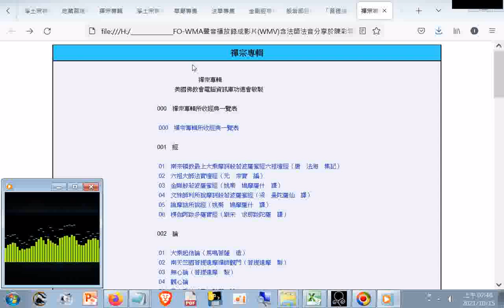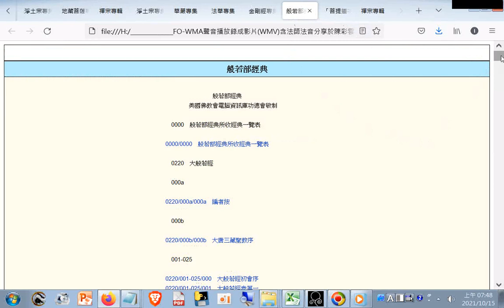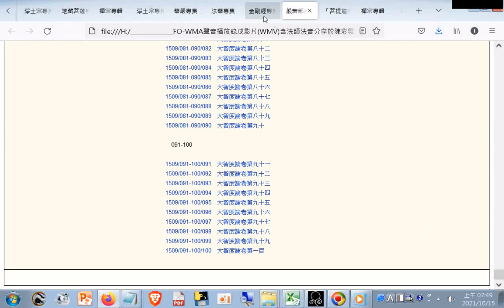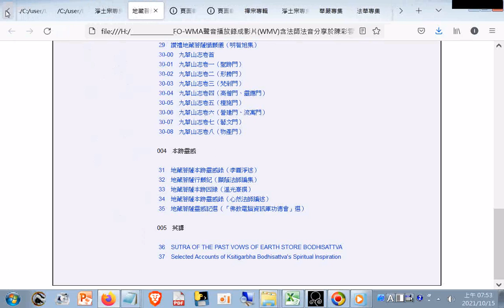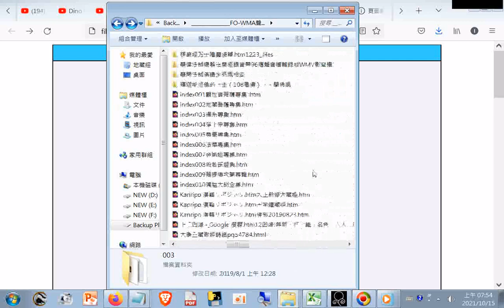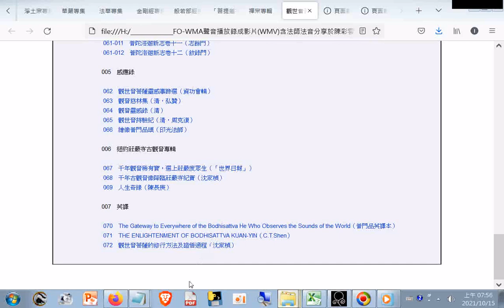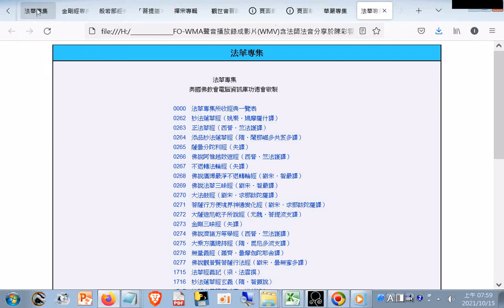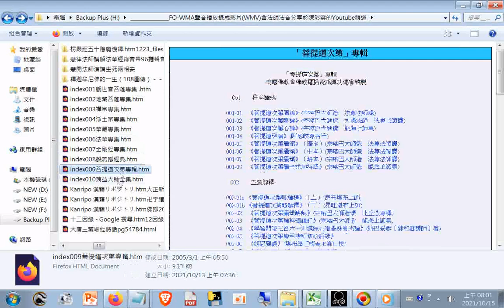佛學十大專集目錄__含禪宗專輯所收經典一覽表+觀世音菩薩專集+地藏菩薩專集+淨土宗專集+華嚴專集+法華專集+金剛經專集+般若部經典+菩提道次第專輯+蕅益大師全集(美國佛教會電腦資訊庫功德會分享)